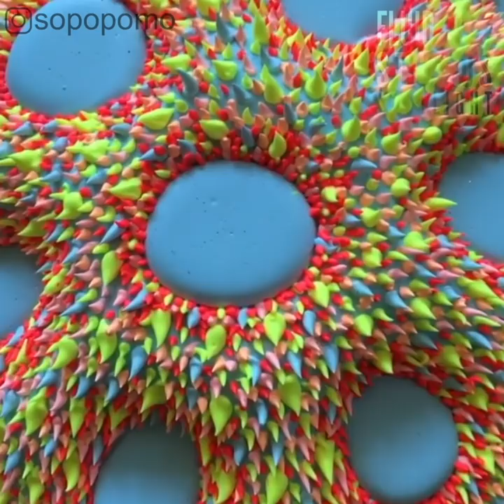FASCINATING! Foam Sculptures by Artist Dan Lam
Blobs, Drips and Squishes. This Artist Spotlight is on Instagram’s Dan Lam. We’re fascinated with Dan’s foam sculptures!

This video was produced with the Artist's permission.